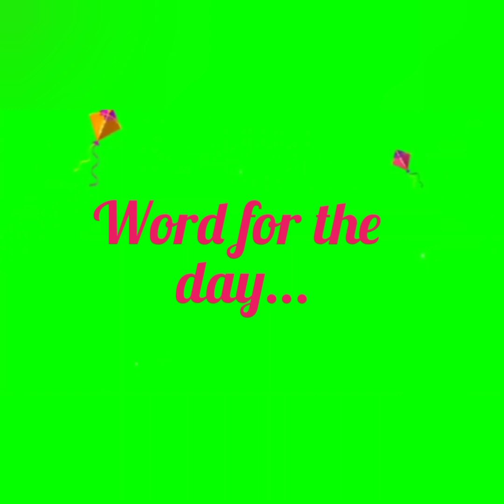SPECIAL ASSEMBLY ON MAKAR SANKRANTI